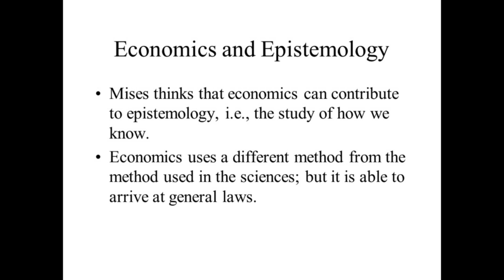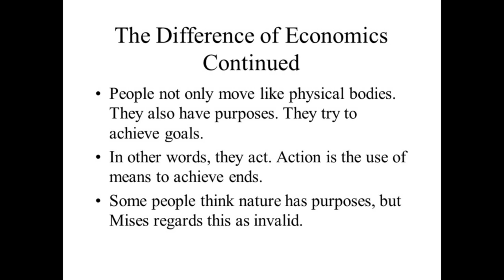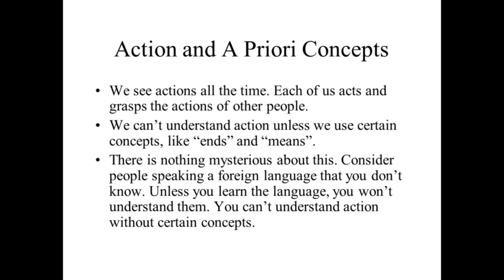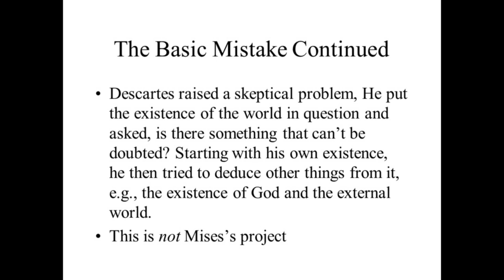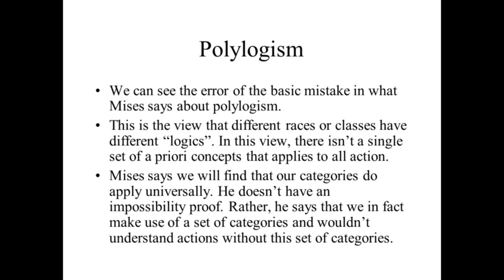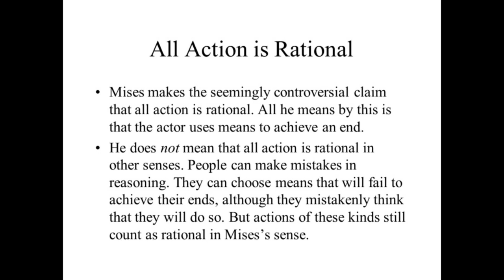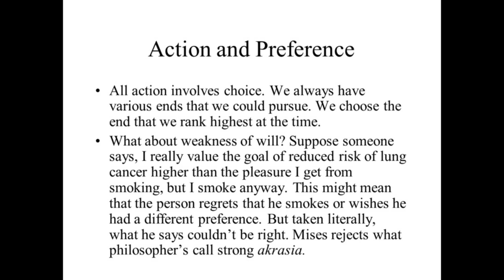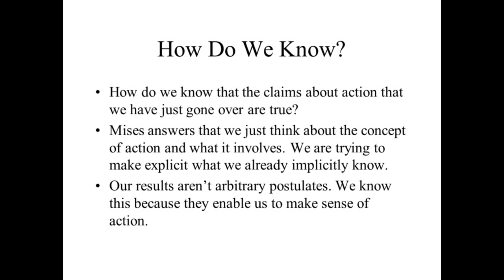Praxeology: The Method of Economics | David Gordon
Archived from the live Mises.tv broadcast, this lecture by David Gordon was presented at the 2012 Mises University in Auburn, Alabama.  Includes an introduction my Mark Thornton.